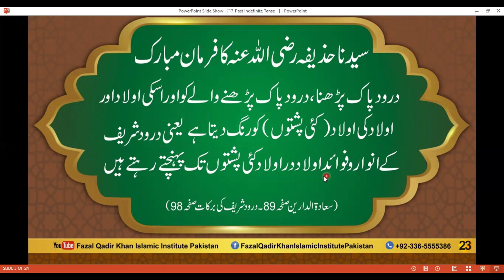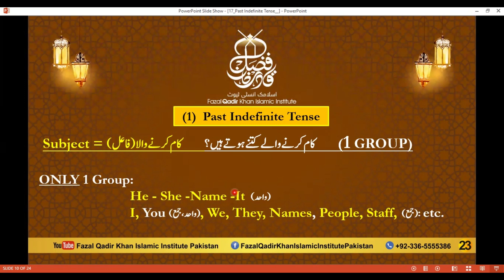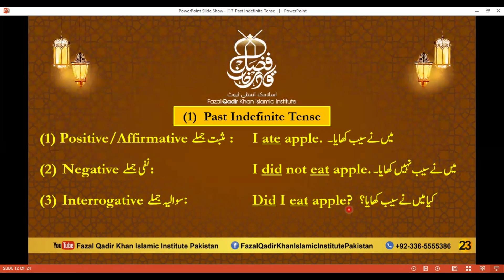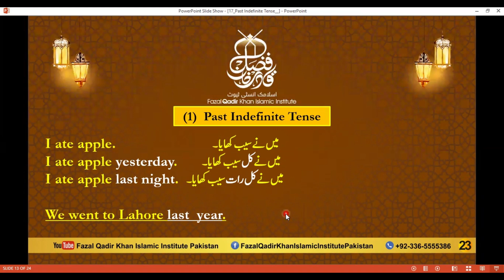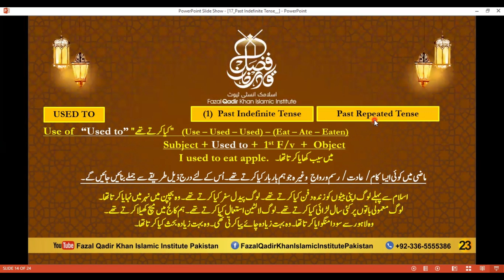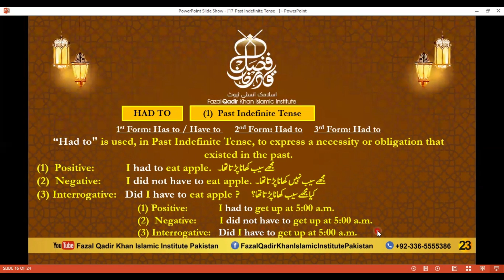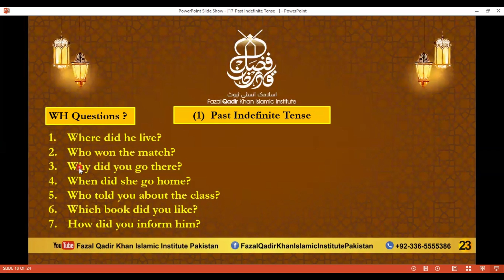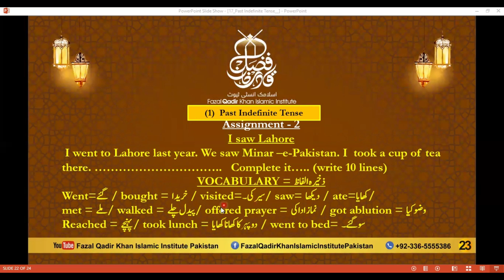17 Past Indefinite Tense Video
17 Past Indefinite Tense  Video